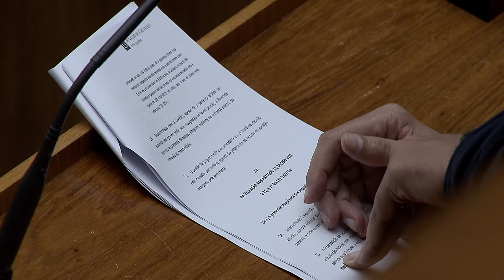Clique STJ - Envio de Criança Para o Exterior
O Superior Tribunal de Justiça negou o pedido de um pai, que mora nos Estados Unidos, para enviar os filhos para o exterior. De acordo com o tribunal, a questão deve seguir as vias diplomáticas.